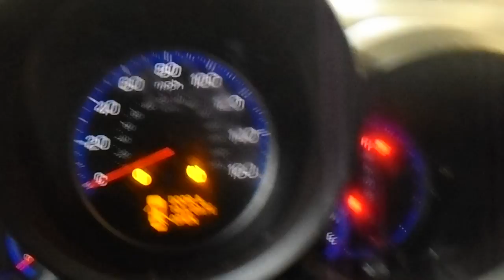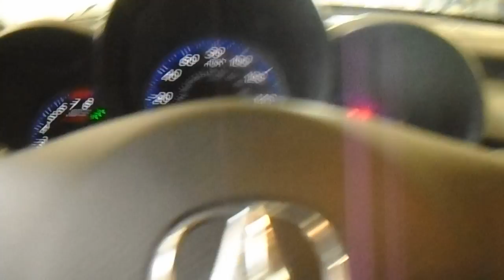16B0214 2011 ACURA RDX,2.3,A.T.,FWD,151767 MILES,MORRISON'S AUTO SALVAGE YARD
16B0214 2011 ACURA RDX,2.3,A.T.,FWD,151767 MILES,MORRISON'S AUTO SALVAGE YARD